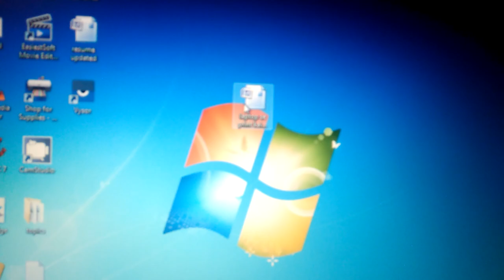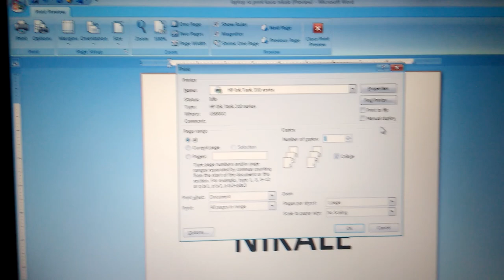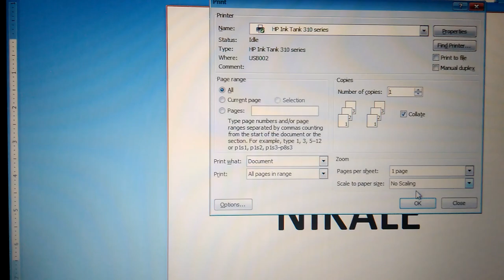laptop se print kaise nikale | computer se print kaise nikale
hello dosto aap is video ke zariya laptop ya computer se print kaise nikalte hai pata kar sakte hai video ko jo hai pura end tak dekiya apko bilkul laptop ya computer se print out kaise nikalte hai pata chal jayega

laptop ya computer se print kaise nikale?
These video contains the following terms :
1) laptop se print kaise nikale
2) computer se print kaise nikale
3) laptop se print kaise nikalte hain
4) laptop se print kaise nikale hp
5) laptop se print kaise nikalta hai
6) hp laptop se print kaise nikale
7) laptop se print nikalna sikhe
8) laptop se print out kaise nikale
9) laptop se print out nikalna
10) laptop se print out
11) laptop se print nahi ho raha hai
12) computer se print kaise nikalte hain
13) computer se print kaise karte hain
14) computer se print kaise kiya jata hai